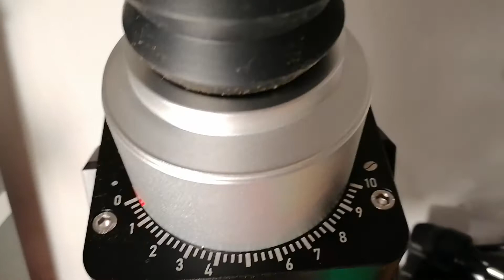Kafatek Monolith Max burr alignment at slow rpm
This is my Max without exit chute at low rpm